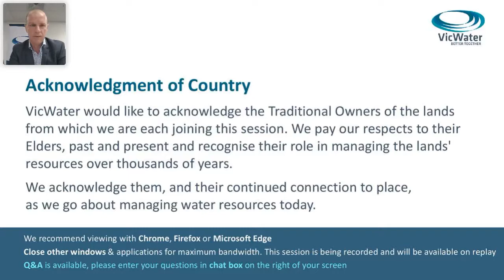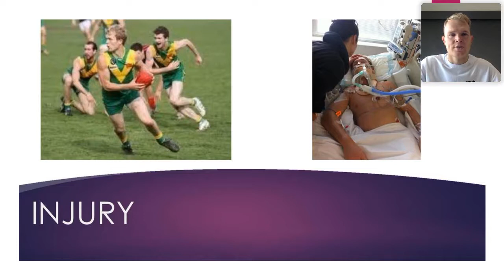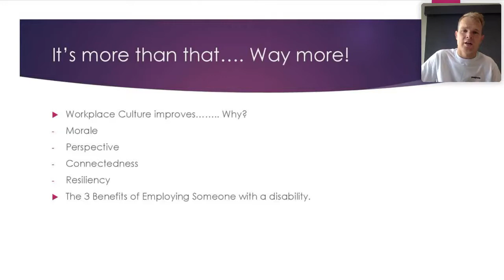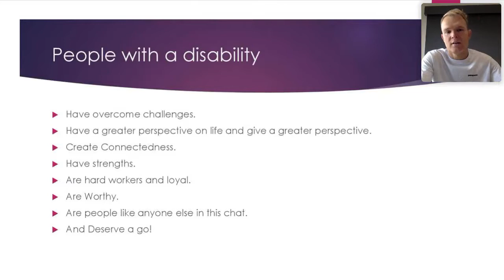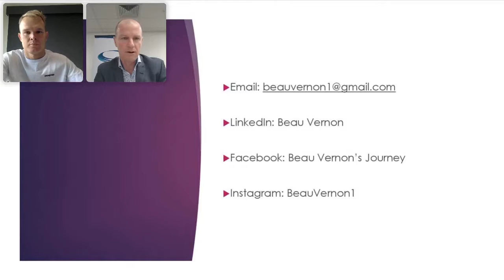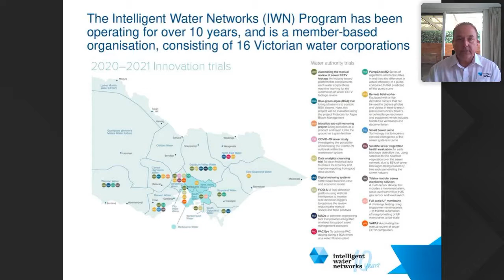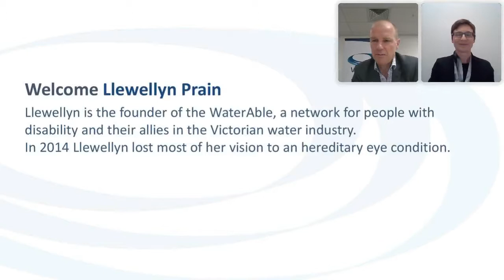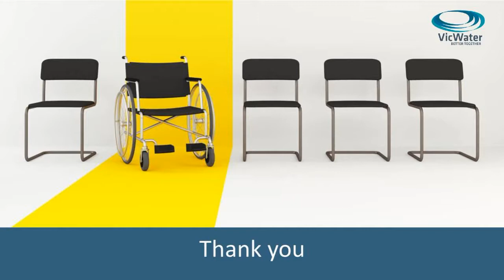Smoothing the Path for Disability Employment in the Water Industry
In this session we provide practical tips and information about how to source candidates, things to consider and expel some of the myths surrounding disability in the workplace. Facilitated by VicWater CEO Peter Morison, with special guest disability and mental health advocate Beau Vernon, plus panelists John Karageorge, Dean Barnett and Llewellyn Prain.

Featuring Beau Vernon​​​​​​​
​​​​​​​On 23 June 2012, Beau Vernon’s life changed forever. A normal incident in a game of Aussie rules football left him with C5-C6 quadriplegia. In an instant he went from a 23 year old who never sat still, to spending 8 months in hospital and looking at the prospect of spending his life in a wheelchair. Fortunate to have great support around him helped Beau to go on to live the fantastic life he does now.

​​​​​​​Beau wants to help others reach their potential and to understand that having a disability is not a bad thing. It is just a different way of living.

Panelist John Karageorge
John is a director at Kara Town Planning Services. John's strengths are in team building, mentoring new or aspiring managers and development of people.

Due to a life-changing incident, John understands the issues people face returning to work or adapting to a changed environment.

Panelist Dean Barnett
Dean has been fortunate enough during his 30 year water industry career, to be involved in a range of recruiting opportunities. His personal focus in each case has been on the candidates' attitudes, values, team fit, energy and willingness to learn. While each candidates experience and skills are important, Dean’s view is that they can be trained if they are missing something with the attributes that he looks for as an employer.

Panelist Llewellyn Prain
Llewellyn is the founder of the WaterAble, a network for people with disability and their allies in the Victorian water industry.

An experienced company director, Llewellyn is a fellow of the Australian Institute of Company Directors and has been a member of the Western Water board since 2015. Llewellyn has a background in law and public policy and is currently an associate of the Nous Group.

In 2014 Llewellyn lost most of her vision to an hereditary eye condition.